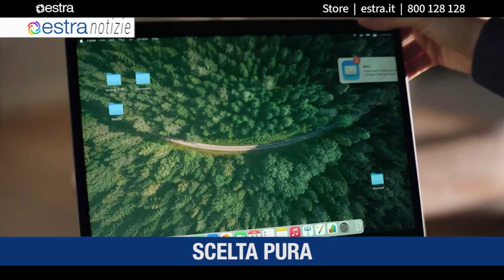ESTRA NOTIZIE aprile 2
1000 PIANTE AREZZO
ESTRA NEL FUTURO
OPEN DAY ITS
SCELTA PURA NUOVA CAMPAGNA ESTRA